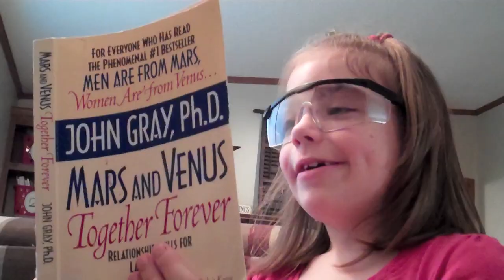DWARF PLANETS!!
This is a school project we worked really hard on yesterday! It is about Pluto, Eris, and Ceres. Three of the dwarf planets. I hope you enjoy and learn something new about space..or at least laugh a little! Boo was happy with it!